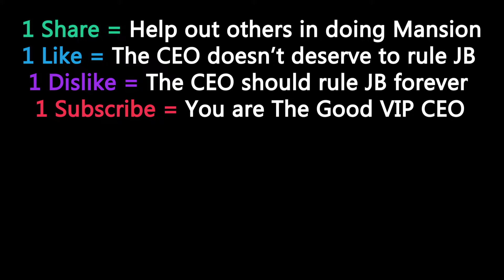How to SOLO Mansion CEO Boss with this OP Glitch! | Roblox Jailbreak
In this I'll show you how to Solo Mansion CEO Boss using a OP